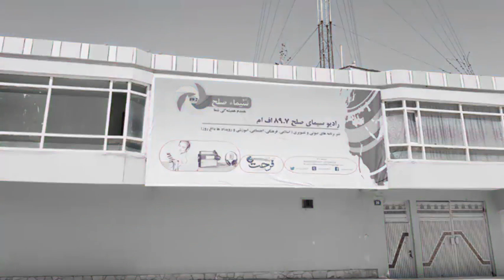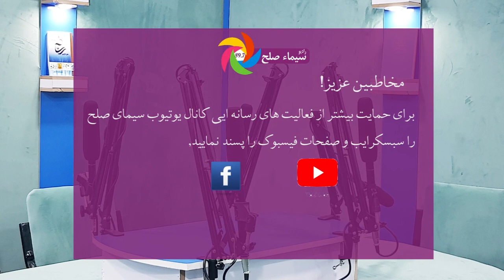بزکشی یکی از قدیمی ترین بازی های افغانستان است، که جهان آنرا به عنوان فرهنگ افغانستانی می شناسد؛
سیماء‌صلح بزکشی در میان بیشترین اقوام افغانستان رواج دارد، به‌ویژه در شمال افغانستان علاقه‌مندان زیاد داشته و در مجموع به عنوان ورزش فرهنگی مردم شمال افغانستان شناخته می‌شود.

در هنگام حاکمیت رژیم طالبان، بزکشی در افغانستان متوقف شده‌بود، طالبان بزکشی را غیراخلاقی دانسته بودند اما بعد از شکست طالبان، انجام این بازی دوباره آغاز گردید‌ه است، در حال حاضر در ۲۸ ولایت افغانستان تیم‌های منتخب بزکشی وجود دارد.